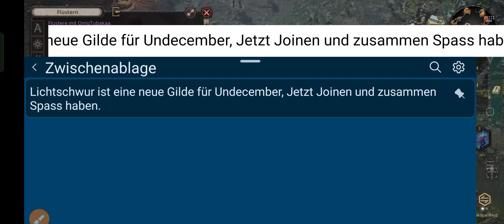UNDECEMBER MOBILE FLOW* 💠 ™️ EPISODE 3-13,2🎉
Episode 3,13.2
Mobile Flow* 💠 ™️